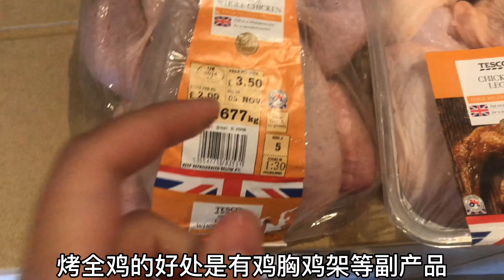皮！超！脆！烤箱烤全鸡/鸡腿，皮脆肉嫩轻松脱骨，不加一滴油零失手，减肥也能吃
调味料只需盐、黑胡椒、孜然粒（选），掌握好烤箱的时间和温度，在家也能轻松做出脆皮烤鸡，比肯德基的还好吃。吃不完微波炉热一下，跟吮指原味鸡一个味道！（豆爸的评价）